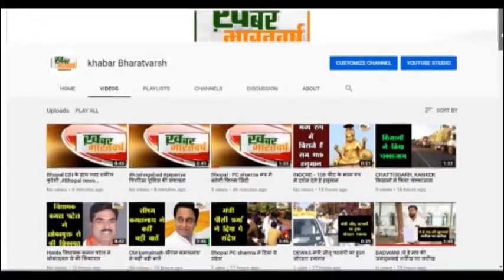जालोर (राजस्थान) :जिला कलेक्टर हिमांशु गुप्ता ने ध्वजारोहण कर परेड का निरीक्षण किया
उत्साह व उमंग के साथ मनाया जा रहा है स्वाधीनता दिवस
जिला प्रशासन के द्वारा सामुहिक तौर के साथ 74 वां स्वाधीनता दिवस
           जिले के पुलिस व प्रशासन के तमाम अधिकारी मौजूद रहे